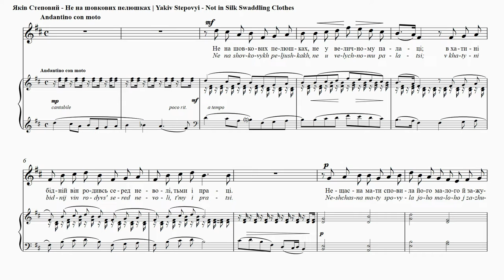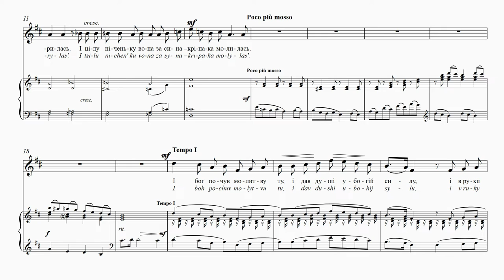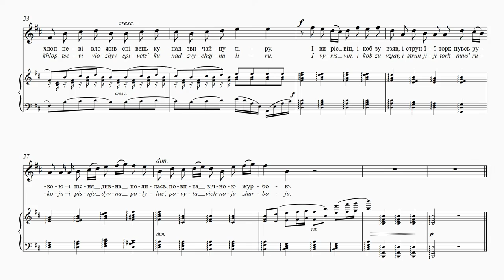STEPOVYІ - Not in Silk Swaddling Clothes | Не на шовкових пелюшках | Nicht in seidenen Windeln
MONICA WHICHER – soprano,

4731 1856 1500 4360 (Приватбанк)

Not in Silk Swaddling Clothes
Halyna Komarova
Translation: Uliana Pasicznyk and
Maxim Tarnawsky
Nor in a majestic palace,
He was born in a poor home
Amid slavery, darkness, and toil.
His unfortunate mother swaddled
The little one and worried,
And the whole night through
She prayed for her son.
And God heard her prayer
And gave the meek soul strength,
And into the hands of the child He placed
An unusual singing lyre.
The boy grew up, and took his kobza (lyre)
And touched the strings with his fingers
And a strange song poured forth
Swaddled in eternal sadness.
The poem was originally written to commemorate the
great Ukrainian poet Taras Shevchenko. Despite his
humble birth, he was divinely inspired to become the
‘Kobzar’ (Bard) of Ukraine. The accompaniment imitates
the strumming of the ‘bandura’, Ukraine’s national
folk instrument. But the last verse, prophesying a better
destiny for Ukraine, is omitted.

Не на шовкових пелюшках
Галина Комарова
Не у величному палаці;
В хатині бідній він родивсь
Серед неволі, тьми і праці.
Нещасна мати сповила
Його малого й зажурилась.
І цілу ніченьку
Вона за сина молилась.
І Бог почув молитву,
І дав душі убогій силу,
І в руки хлопцеві вложив
Співецьку надзвичайну ліру.
І виріс він, і кобзу взяв,
І струн її торкнувсь рукою
І пісня дивна полилась,
Повита вічною журбою.
Поема була написана на честь Тараса Шевченка.
Незважаючи на його скромне походження, він
був Богом надиханий стати кобзарем України.
Супровід нагадує гру на бандурі. Але композитор
пропустив останню стрічку, де пророкується
краща доля Україні.

Pas emmitouflés dans des
vêtements de soie
Halyna Komarova
Traduction: Nataliya Mysko
Non pas sur des draps en soie,
Non pas dans un château majestueux;
Dans une maison pauvre il est né
Dans la servitude, la pénombre et le labeur.
La mère malheureuse a emmitouflé
Son petit enfant et s’est inquiétée.
Et pendant toute la nuit
Elle a prié pour son fils.
Et Dieu a entendu sa prière
Et a donné à cette pauvre âme de la force,
Et il a mis dans les mains du garçon
Une lyre extraordinaire pour chanter.
Il a grandi et il a pris sa kobsa*
Et a touché les cordes avec ses mains,
Et la chanson s’est déversée
d’une manière surprenante,
Entourée par le chagrin éternel.
*Instrument pareil à une lyre
Ce poème a été écrit à l’origine pour rendre hommage
à l’extraordinaire poète ukrainien Tarass Chèvtchènko.
En dépit de ses origines sociales modestes, il a joui d’une
inspiration divine et il est devenu le «kobzar» (barde)
d’Ukraine. L’accompagnement imite les accords légers
du «bandoura», l’instrument folklorique national en
Ukraine. Mais le dernier couplet, prédisant un meilleur
avenir à l’Ukraine, est omis.

Nicht in seidenen Windeln
Halyna Komarova
Übersetzt von Stefaniya Ptashnyk
Er lag nicht in seidenen Windeln,
in keinem prächtigen Palast,
sondern in einem armen Haus
kam er zur Welt, mitten in Arbeit und Not.
Ihn gebar eine unglückliche Mutter,
sie ward betrübt über das Kind
und betete die ganze Nacht
für ihren kleinen Sohn.
Gott erhörte ihr Gebet
und gab der armen Seele Kraft,
er legte dem Jungen in die Hände
eine wohlklingende Leier.
Der Sohn wuchs heran und nahm die Leier,
er berührte ihre Saiten,
da erklang ein wundersames Lied,
voller ewiger Trauer.
Ein Lied der neuen Liederreihe von Oles und das
kürzeste von Stepovyj verfasste – es hat nur fünfzehn
Versmaße. Trotzdem ist es eine perfekte Miniatur mit
einem gut ausgestalteten Motiv, das das Lied zusammenhält.
Der bittersüße Text ist eines der berühmteren
Gedichte des Poeten und wird von manchen als seine
Visitenkarte bezeichnet.
9 | Die Sonne der Zuneigung und der
Wärme erlosch
Oleksander Oles
Die Sonne der Zuneigung und der Wärme erlosch,
meine Blüten haben Frost bekommen,
mir ist nicht nach Gesang, in meinen Augen stehen
Tränen,
die Trauer umhüllt meine Seele.
Die Sonne erlosch, mein zauberhafter Traum,
schon wieder wandle ich ohne Licht…
Das Gedicht wurde ursprünglich geschrieben, um des
großen ukrainischen Dichters Taras Schewtschenko zu
gedenken. Trotz seiner bescheidenen Herkunft gelang
es ihm, der „Kobzar“ (Barde) der Ukraine zu werden.
Die Begleitung ahmt das Klimpern der „bandura“, des
ukrainischen Volksinstruments, nach. Die letzte Strophe
jedoch, die für die Ukraine ein besseres Schicksal
vorhersagt, wurde ausgelassen.